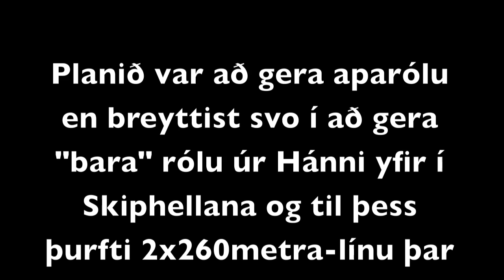Rope swing drop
Rope swing 20-30meter drop in Iceland made with 2x260meter- line across 2 mountains. Lots of fun!